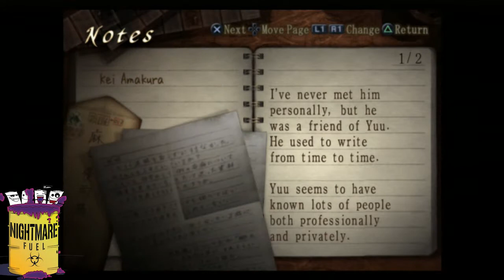Fatal Frame III: The Tormented -Part 4- Nightmare Fuel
Welp, we've done it. We found the epitome of terror. And it's wandering aimlessly through a house interacting with every little thing.